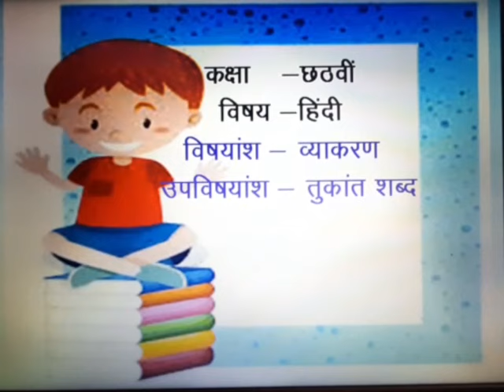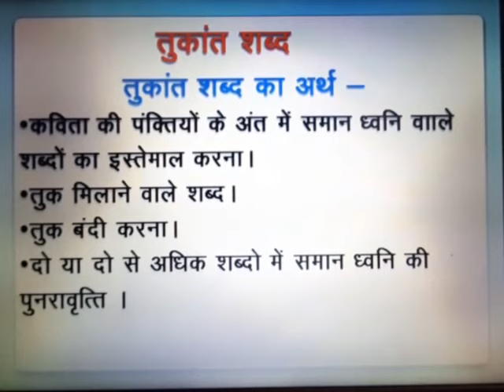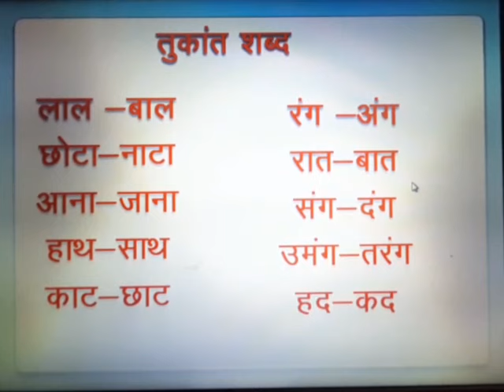Std VI Hindi तुकान्त शब्द